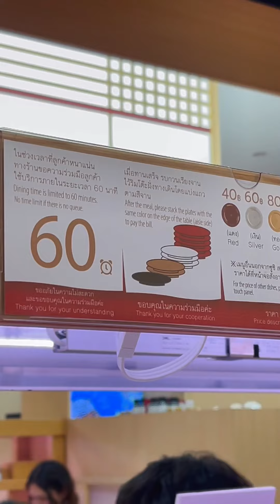กินซูชิสายพานหมดไปเท่าไร!!! กัน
กินซูชิสายพานหมดไปเท่าไร!!! กัน sushiro sushirothailand กินครบ 1,000 ลุ้นบินไปโอซาก้ากับซูชิโร่และสายการบิน Peach 🛫 ติดตามรายละเอียดได้ที่ Sushiro Thailand

🎉🎉Sushiro Lucky Draw🎉🎉
🥳🍑ลุ้นบินไปโอซาก้ากับซูชิโร่ และสายการบิน Peach🍣 🎌🥳
อาหารครบทุก ๆ 1,000 บาท  รับฉลากชิงโชค
ตั้งแต่วันนี้ - 30 กันยายน 2566
🍑 กรอกชื่อ-นามสกุล และรายละเอียดต่างๆ อย่างชัดเจนลงในฉลาก จากนั้นหย่อนชิ้นส่วนฉลากได้ที่กล่องรับชิ้นส่วนที่ร้าน SUSHIRO ทุกสาขาตั้งแต่วันนี้ - 30 กันยายน 2566
🪭 ร่วมลุ้นจับรางวัลพร้อมกันในวันที่ 5 ตุลาคม 2566 เวลา 10.30 น. ที่ซูชิโร่สาขาเซ็นทรัลเวิลด์
🪭 ประกาศผลผู้โชคดีภายในวันที่ 6 ตุลาคม 2566 ทาง
ติดตามรายละเอียดต่างๆ ได้ที่เพจ